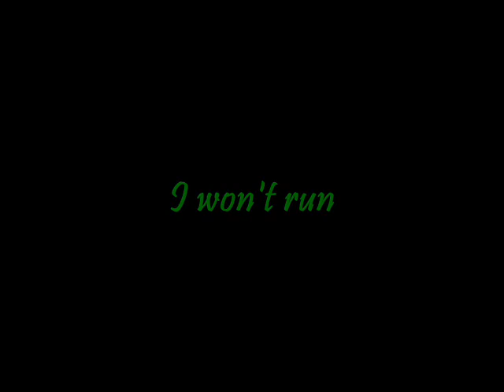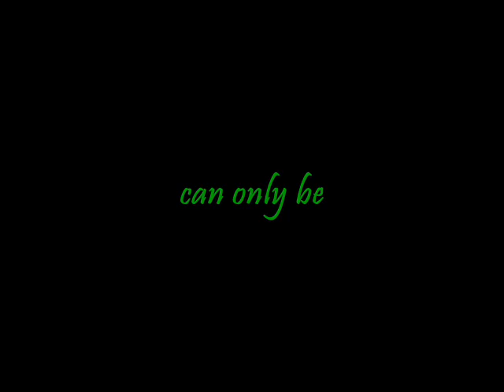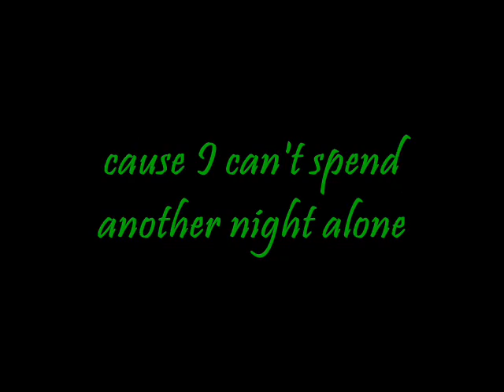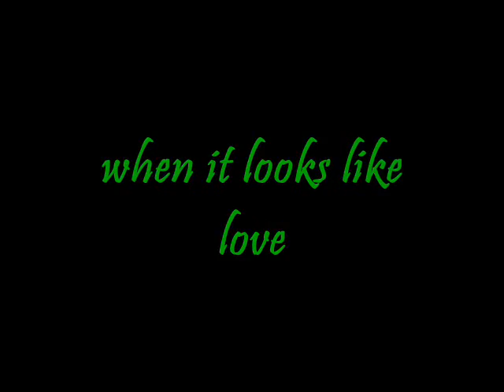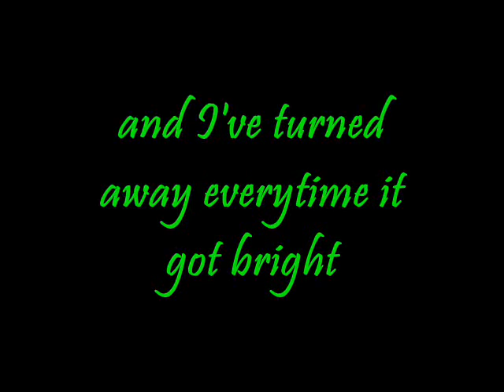NEEDTOBREATHE - Looks Like Love (Lyrics)